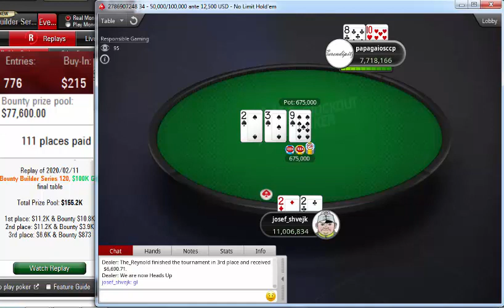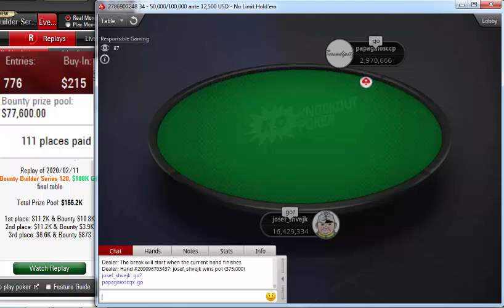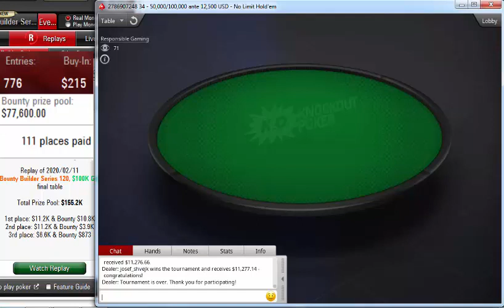Replay | Final table PokerStars Bounty Builder Series 120: $215 NLHE 8-Max, Turbo $100K Feb 11, 2020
josef_shvejk
papagaiosccp
The_Reynold
theNERDguy
DRAWINGDRECK
eijseijs
ImTheNuts1
olegator1992
menOFluck
Replay | Final table PokerStars Bounty Builder Series 120: $215 NLHE [8-Max, Turbo], $100K Gtd Feb 11, 2020